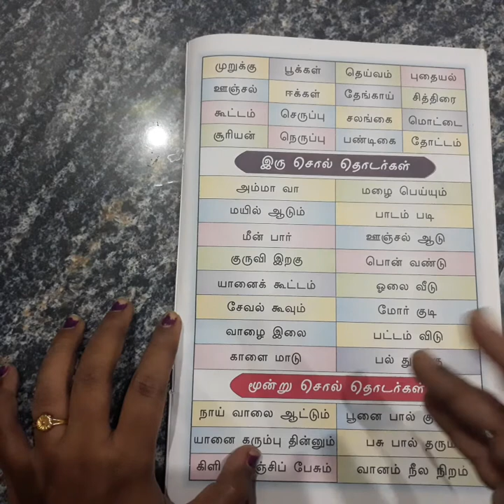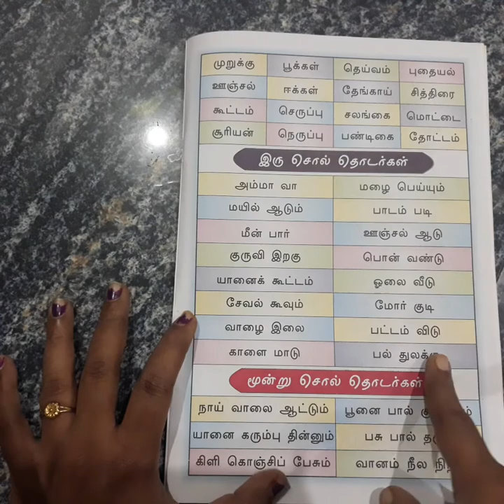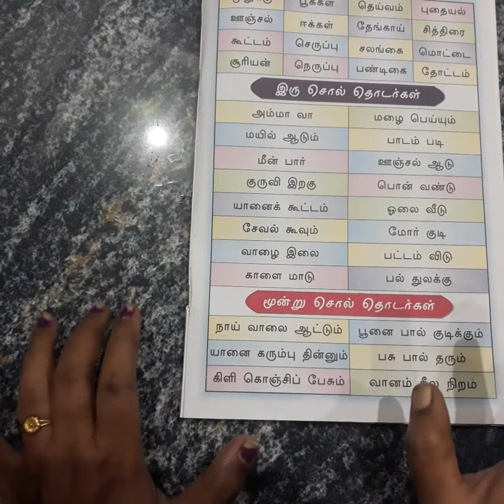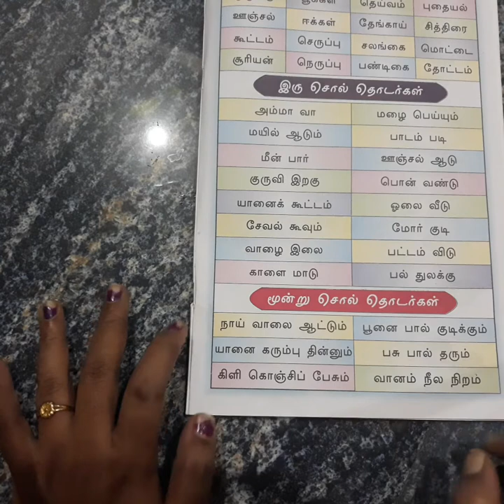இரு சொல் தொடர்கள் / மூன்று சொல் தொடர்கள்.